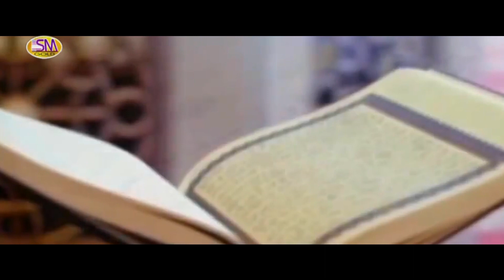WOHI KHUDA HAI RAMZAAN SPECIAL KALAAM 2019 SYED ALI RAZA KAZMI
RAMZAAN SPECIAL KALAAM  2019
KALAAM -WOHI KHUDA HAI
NAAT KHAWAAN -SYED ALI RAZA KAZMI -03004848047
DIRECTOR -ATIF A-J
LYRICS -SUHAIL SHAH
D-O-P-SHANI ZNS ,AMIR RAAJ
EDIT BY -A-J STUDIOS
LABEL -SM SADIQ STUDIOS 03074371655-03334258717